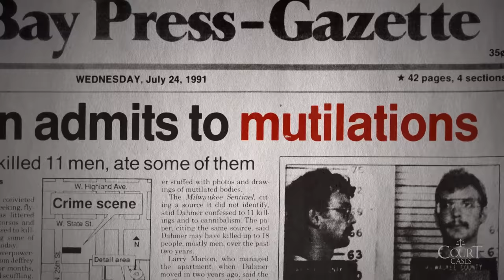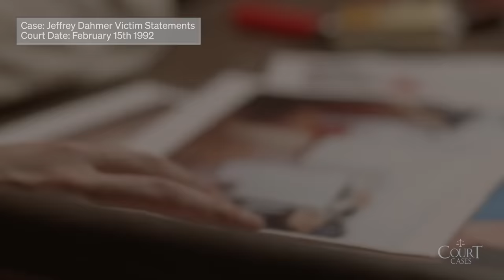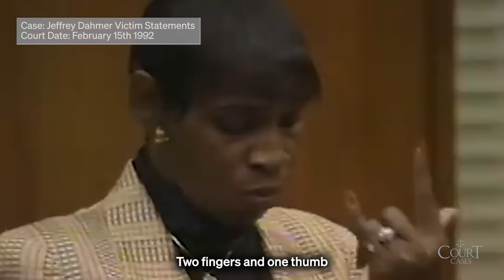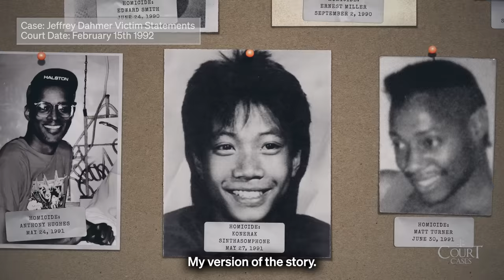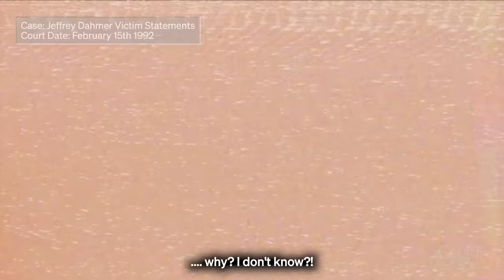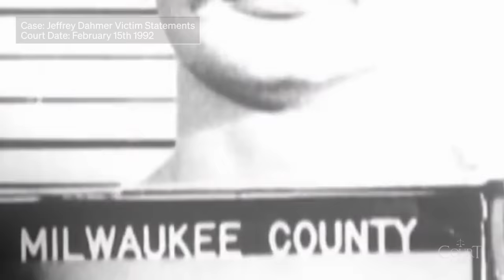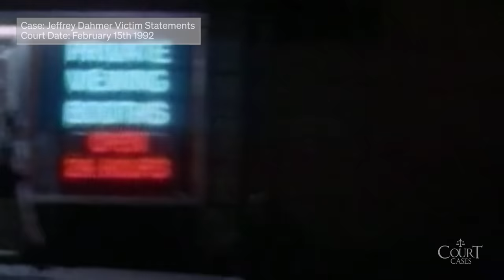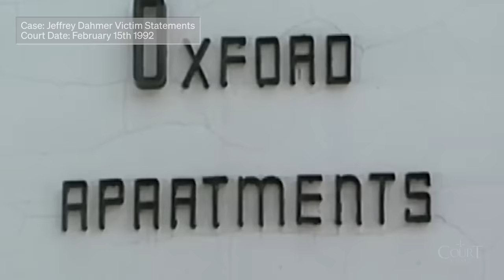Jeffery Dahmer Reacting To Getting CONFRONTED By His Victims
Jeffrey Dahmer Reacts To Getting Confronted By His Victims Family!

Jeffrey Dahmer, also known as the Milwaukee Cannibal, was responsible for the horrific murders of 17 young men and boys. Between 1978 and 1991, only a lucky few victims escaped with their lives. All of which reported Dahmer to the police.